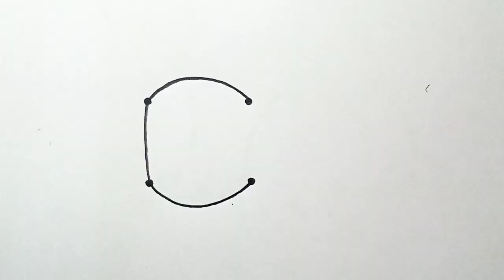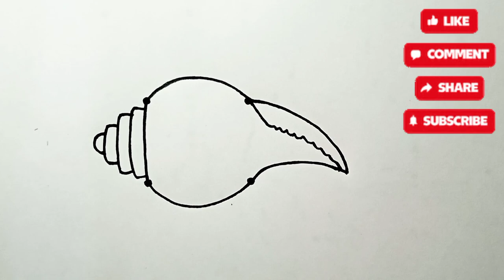How To Draw A Conch Shell With 4 Dots || Easy Shankha Drawing || Step By Step Conch Drawing